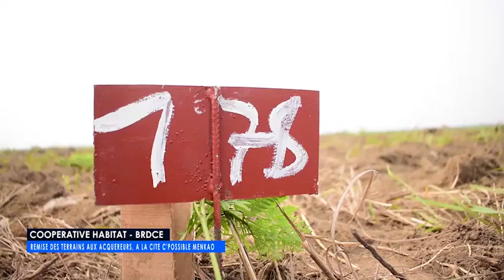Coopérative habitat BRDCE, remise des terrains aux acquéreurs à la cité c´possible menkao